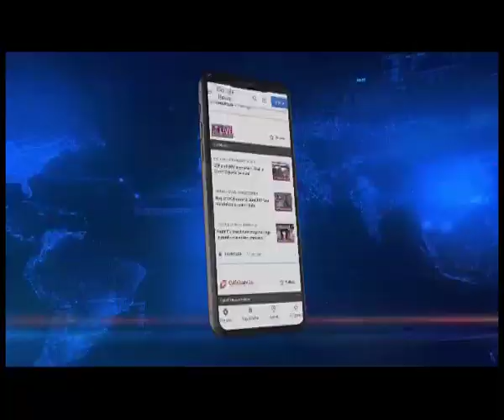Kuki Chin refugees’ influx in to Mizoram continues, another 53 enters state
🟦🟥 𝗡𝗢𝗥𝗧𝗛𝗘𝗔𝗦𝗧 𝗟𝗜𝗩𝗘 | 𝗠𝗜𝗭𝗢𝗥𝗔𝗠
At least 471 refugees from Chittagong Hill Tracts have taken shelter in Mizoram since November 20 and a large number of them have been relocated from Parva-III village to villages in south Mizoram’s Lawngtlai district